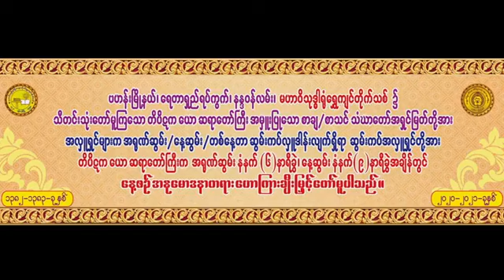ေဆြမ်ဳိးငါးေယာက္ ရန္မေၾကာက္ တရားေတာ္ ေယာဆရာေတာ္ဘုရားႀကီး ဘဒၵႏၲသီရိႏၵာဘိဝံသ ၁.၅.၂၀၂၁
ထပ္ဆင့္ ဓမၼဒါနျပဳပါသည္။
မိုး တရားေတာ္မ်ား

ထပ္ဆင့္ ဓမၼဒါနျပဳပါသည္။

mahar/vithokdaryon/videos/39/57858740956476